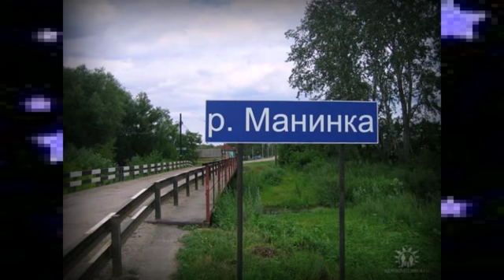Успенка-Моя малая,милая родина!Душевная песня.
муз.и исп.-Виктор Бекк.
автор слов и видео-Елена Серикова.